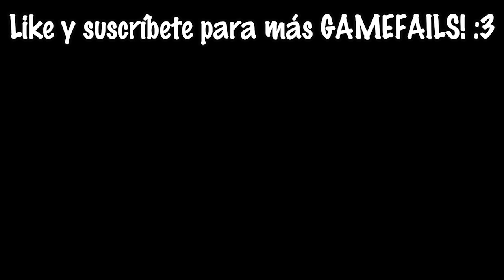¿QUE HAY DENTRO DEL TREN DEL CAPITULO 2 DE POPPY PLAYTIME? 😱🚂 | Pathofail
Bienvenidos a un nuevo GAMEFAIL donde descubrimos que hay dentro del tren del capitulo 2 de poppy playtime